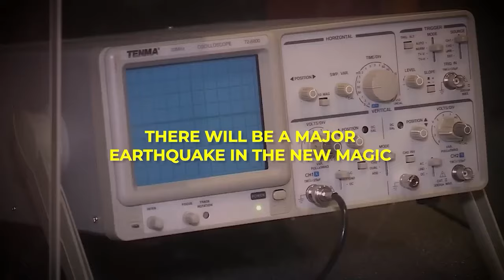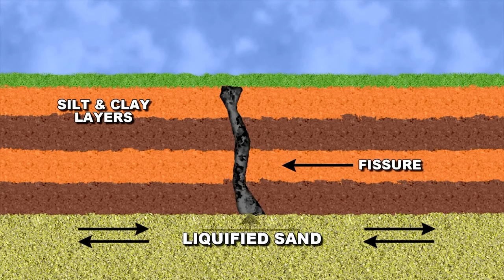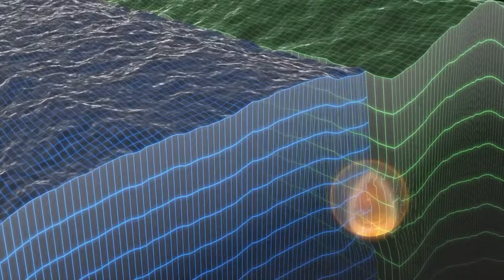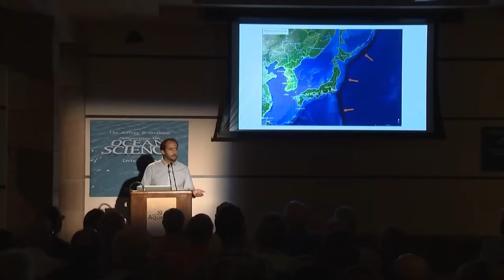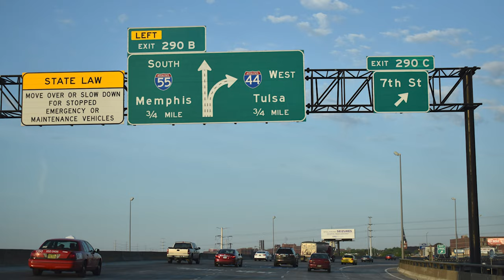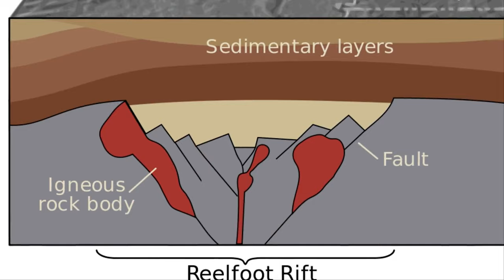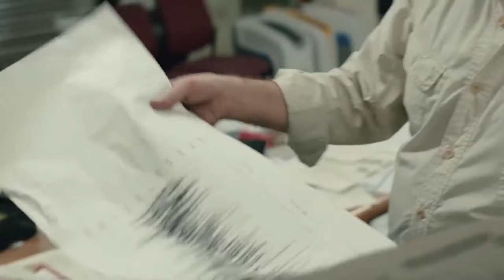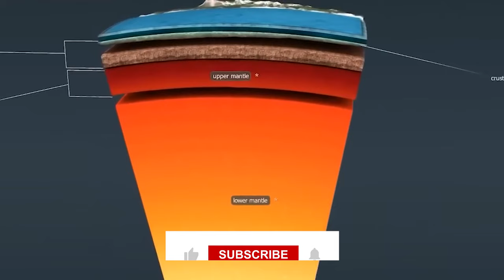What Just EMERGED At New Madrid Shocked The Whole World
The space wind where we explore the fascinating world of science, technology, and the universe! From the inner workings of the human body to the outer reaches of space.
Join us as we uncover the mysteries of the world around us and discover new frontiers in the fields of science and technology.